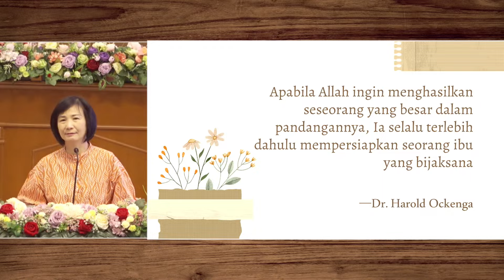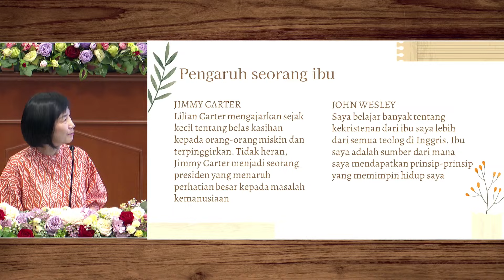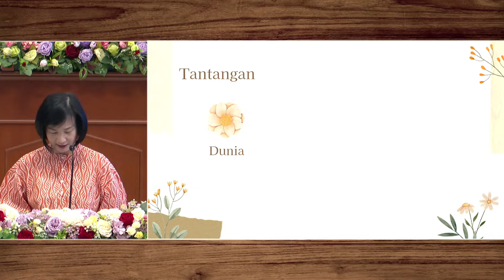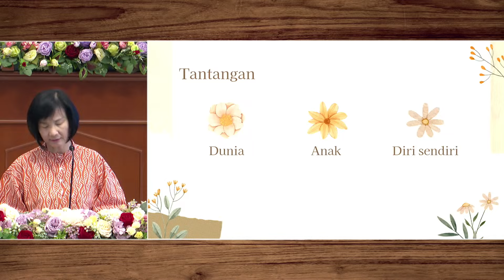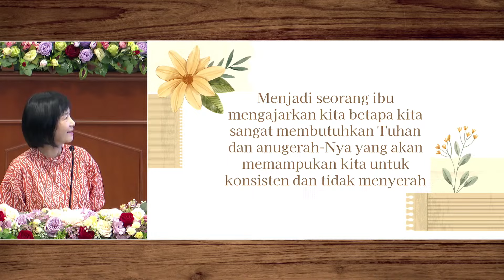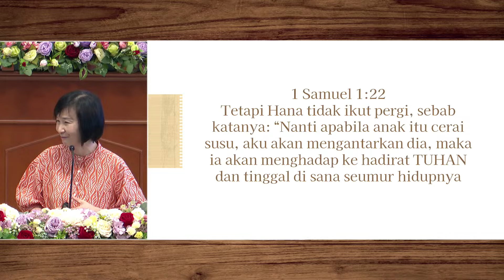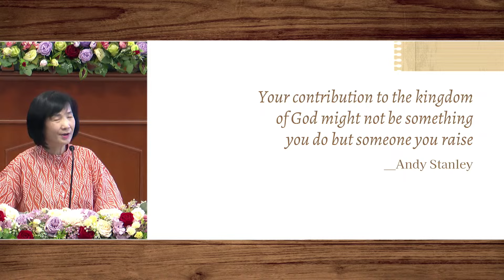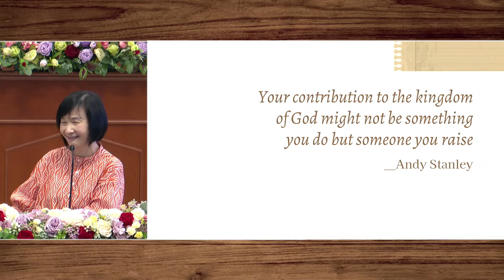GI. Susanna Setiawan - IBU YANG BIJAKSANA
PERSEKUTUAN KOMISI WANITA GKY JEMAAT PLUIT
Jumat, 24 Mei 2024 | Pk. 10:30 WIB

TEMA: IBU YANG BIJAKSANA
PEMBICARA : GI. Susanna Setiawan